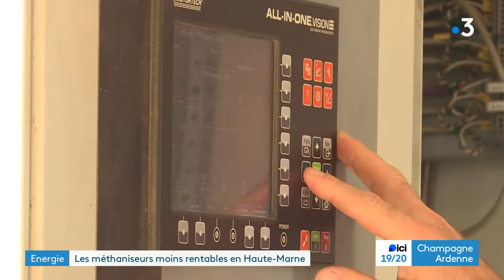Les méthaniseurs plus du tout rentables pour les agriculteurs de Haute-Marne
Il y a près de 300 méthaniseurs dans le Grand Est. Malheureusement, l'énergie qu'ils produisent à partir des déchets agricoles est rachetée à des tarifs très bas, plus du tout rentables pour les agriculteurs.